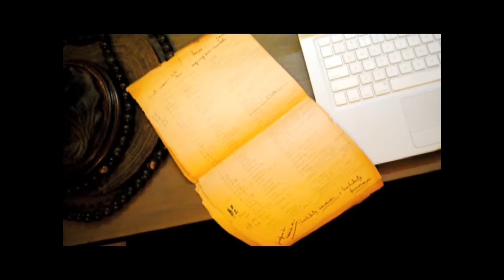UW|360 September 2012 - San Francisco Zen Center.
Take a trip to the San Francisco Zen Center, where UW students are helping to organize and catalogue 50 years worth of material.